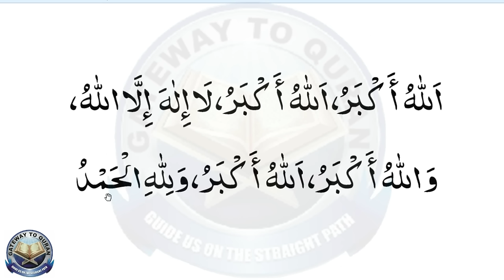Takbeer Tashreeq Eid al Adha تكبيرات العيد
Takbeer Tashreeq
اَللّٰهُ  أَ  كْبَرُ، اَللّٰهُ  أَ  كْبَرُ ، لَا إِلٰهَ   إِلَّا اللّٰهُ ،
 وَ اَللّٰهُ  أَ كْبَرُ ، اَللّٰهُ  أَ كْبَرُ ، وَلِلّٰهِ الْحَمْدُ

Link to the Quran Scripture used in these videos for teaching

With the video Lessons you learn:
Quran Reading
* Correct pronunciation

Courses we offer Online:
Quran Reading
Tajweed Rules
Applied Tajweed
Quran Translation
Tafsir e Quran
Islamic teachings
Memorization of Holy Quran